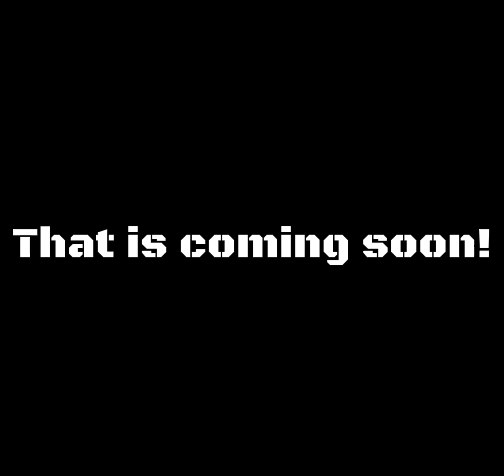1 to 1 million trailer